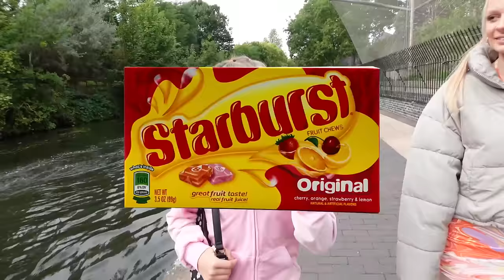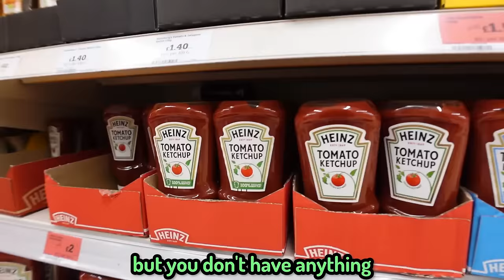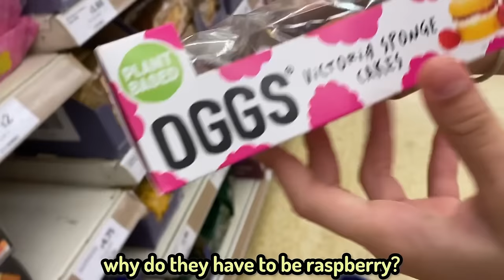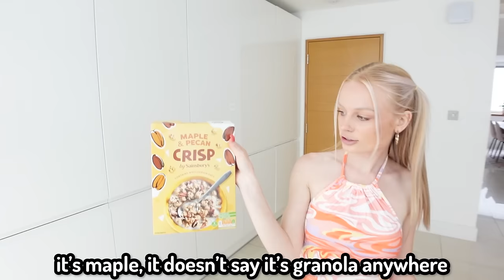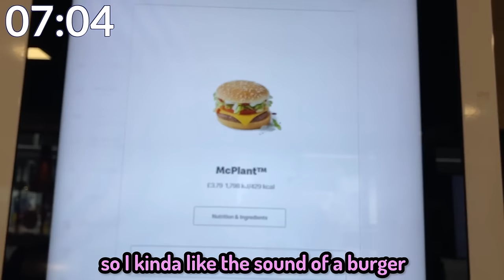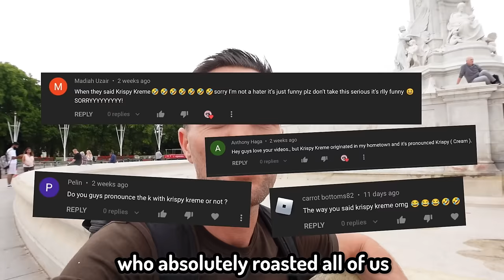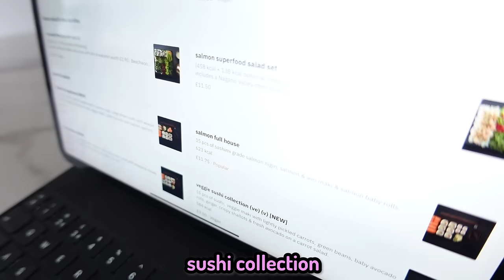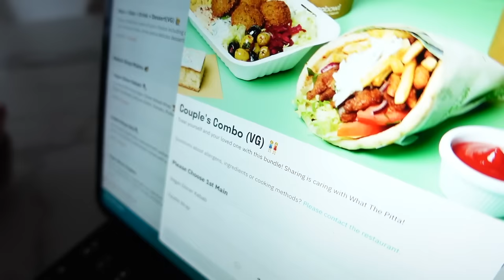EATING ONLY in FIRST LETTER of your NAME CHALLENGE! | Family Fizz